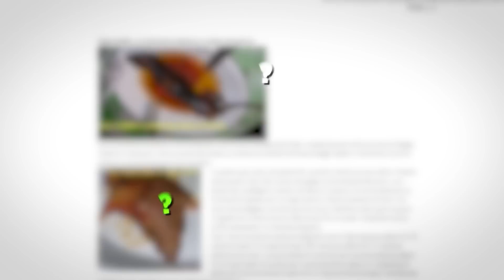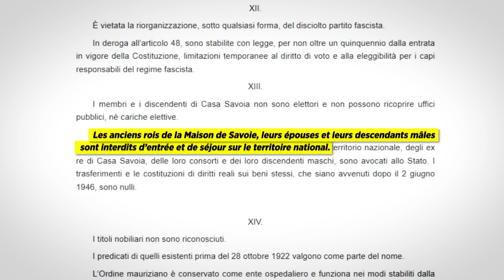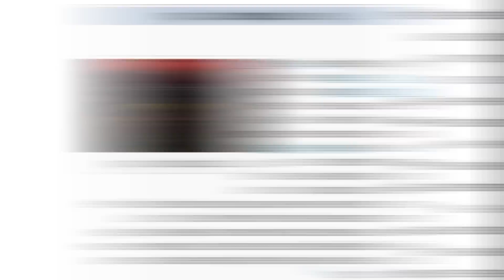7 Minutes de Faits SURPRENANTS sur l'Italie !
Bonne nouvelle, on a re-stock tous les livres ! Rendez-vous sur la boutique pour obtenir ton exemplaire

Retrouve mes sources d'inspiration du moment, les éléments de mon décor et plus encore

CHAPITRES :

00:00 - Intro
00:31 - Fait 1
01:19 - Fait 2
01:46 - Fait 3
02:25 - Fait 4
03:09 - Fait 5
03:22 - Fait 6
04:17 - Fait 7
04:56 - Fait 8
05:36 - Fait 9
05:59 - Fait 10
06:33 - Fait 11
06:44 - Fait 12
07:09 - Fait 13
07:50 - Outro

MUSIQUES :

Something Crazy - Particle House
Story Is She Left Without a Trace - Trevor Kowalski
Giro d'Italia - Trabant 33
Espresso Bar Italia - Trabant 33
Getting Thru - L.M. Styles

Doc Seven
BP 90017
17137 Nieul-sur-Mer